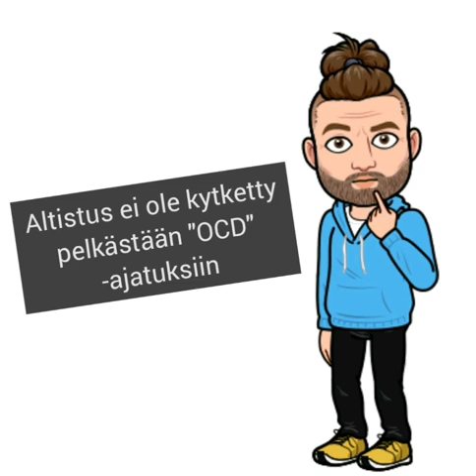"OCD"- altistusta kaikissa tilanteissa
Jos ei uskalla altistaa pienille nolouksille, miten sitten altistaa isoille peloille?